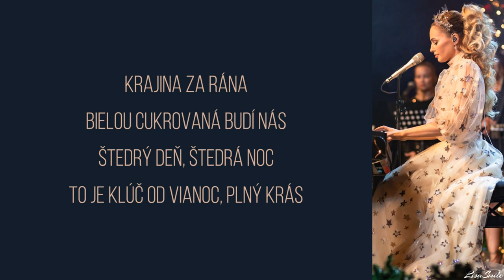Vianoce krásne sú - Mária Čírová /Text/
5/12
Príjemné vianočné počúvanie a spievanie vám želá vaša Lisa Smile :)